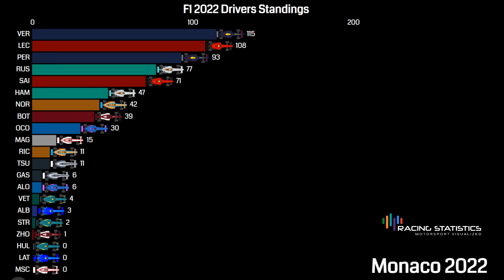F1 2022 Mid Season Review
The 2022 F1 Season started like from a dream for Ferrari, but after the first half of the season even the second place in constructors is not safe, and Hamilton and Russell are catching Sainz and Leclerc

- Red Bull on the other hand started with lots of reliability issues, but not only they improved, they caught Ferrari and passed them like fast train!

- Mercedes struggled a lot with porpoising, all seems to look good for them after the Hungarian GP and now are battling for podiums with a really competitive race pace.

Can Ferrari come back, or maybe Mercedes can challenge Red Bull - we will find all that and more after the summer break!